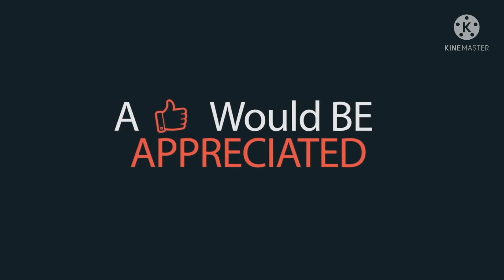Bohat Din Baad Aj Main Gai Nursery | Plant Shopping | By Saira K Vlogs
Nursery Visit | Plant Shopping K Lye Gai Bht Din Baad | Daily Vlog